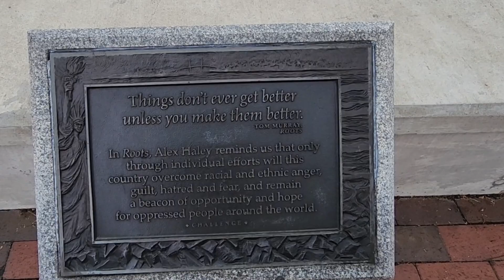The boating adventure continues...part 2 Annapolis, Baltimore and St. Michaels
Our adventure continues out on the Californian cruising the Chesapeake to Solomons Island, Annapolis, Baltimore and St Michaels.

Thank you to Percy Abell for allowing us to use his music.